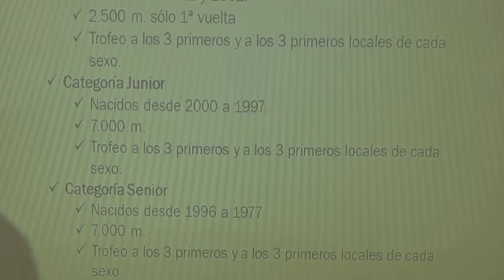Datos de la Carrera - Presentación de la XI Carrera Solidaria organizada por "Fe y Futuro"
Presentación de la XI Carrera Solidaria organizada por "Fe y Futuro". Aula Maese Rodrigo 20 de Mayo del 2016.